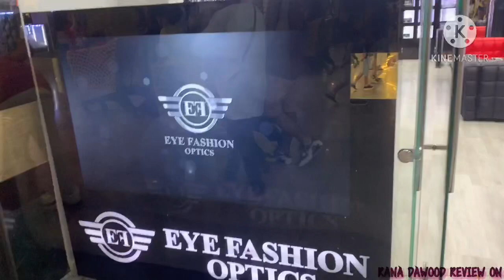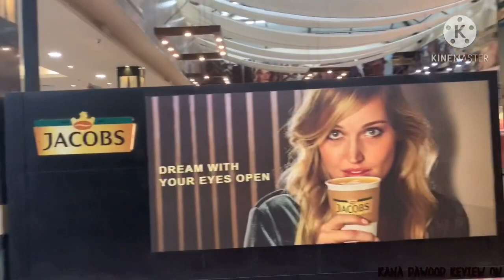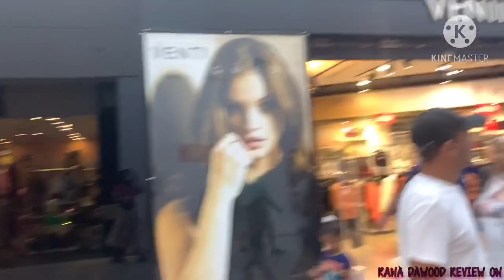سينزو مول الغردقة..اسبينيز الغردقة..اقوي شوبينج في الغردقة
اقوي شوبينج في الغردقة ..سينزو مول الغردقة جولة سريعة في سينزو مول الغردقة وهنشوف سوا البراندز الموجودة هناك ايه وازاي هتقدري تشتري كل اللي ناقصك من هناك بسهولة.

شراء من جوميا لاي منتج تحدثت عنه ماعليك الا الدخول للموقع من خلال اللينك

اهلا وسهلا بكم👋في قناتي المتواضعة  القناة دي لاي حد محتاج وصفات طبيعية لكيفية العناية بالبشرة 👱والشعر 💇🏻‍♀️💇🏻‍♀️وكل مايخص السكين كير💆🏻‍♂️💅🏼ولكل حد بيدور علي معلومات عن منتج معين 👩🏻‍💻👩🏻‍💻عاوز يشتريه بس ميعرفش عنه حاجه 🤦🏻هيلاقيه هنا معايا في ريفيو اون👩‍🦰 بقدم لكم كمان نصائح يومية لاستفادة منها في تعاملاتنا اليومية من اتيكيت وحكايات واقعية

Welcome, Everyone on my humble channel..
Iam Rana Dawood ,,talking about how to care for skin and hair💇🏻‍♀️💇🏻‍♀️💅🏼💅🏼With natural recipes...if you are looking for information about aspecific product...just search on my channel REVIEW ON
We offer daily tips to use in our etiquette dealings,,easy,simple recipes from Arab Kitchen..Sheds light on beautiful places in my country EGYPT🇾🇪🇾🇪

🌸🌸RANA DAWOOD🌸🌸